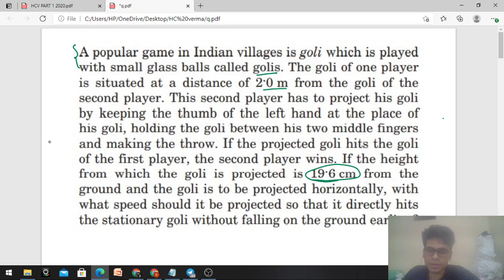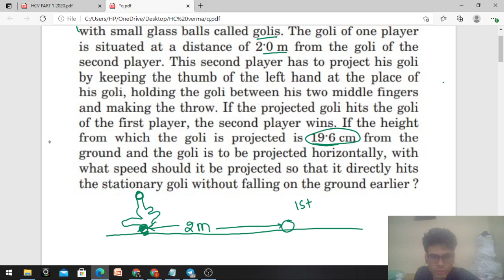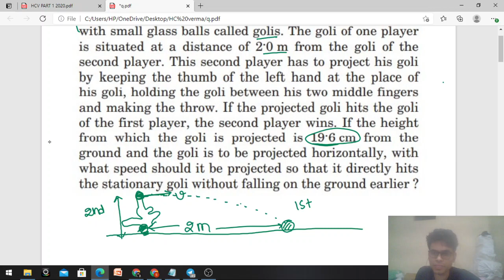A popular game in Indian villages is goli which is played with small glass balls called golis. The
A popular game in Indian villages is goli which is played with small glass balls called golis. The goli of one player is situated at a distance of 2.0 m from the goli of the second player. This second player has to project his goli
by keeping the thumb of the left hand at the place of his goli, holding the goli between his two middle fingers and making the throw. If the projected goli hits the goli of the first player, the second player wins. If the height from which the goli is projected is 19.6 cm from the ground and the goli is to be projected horizontally, with what speed should it be projected so that it directly hits the stationary goli without falling on the ground earlier ?